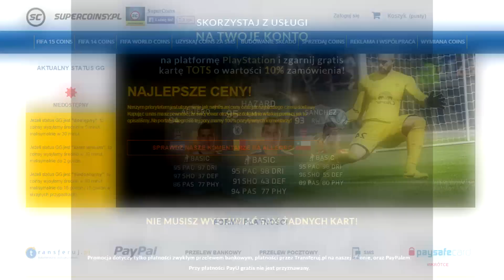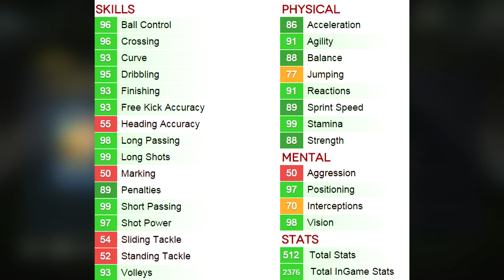FIFA 15 - Pod Lupą - TOTS Kevin De Bruyne (RecenzjaZawodnika)